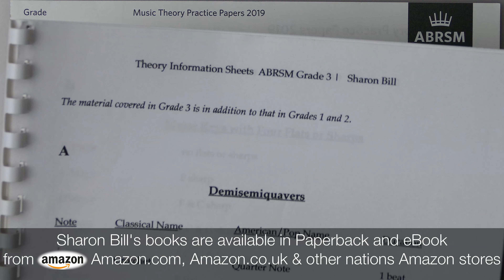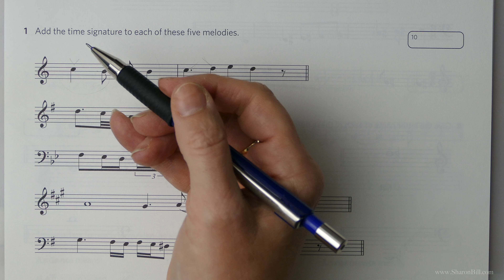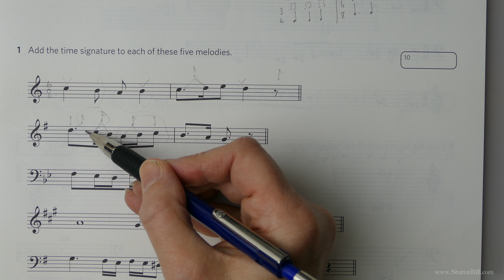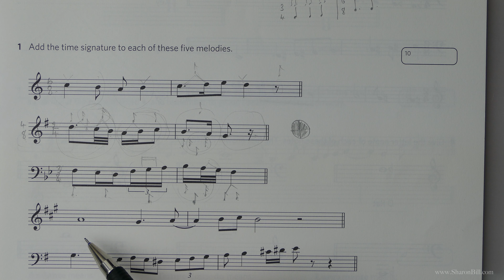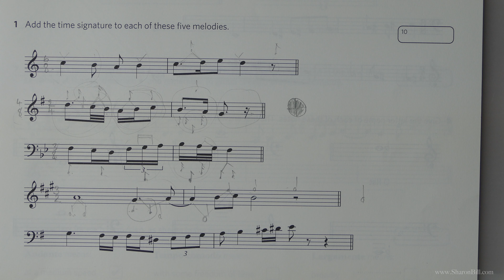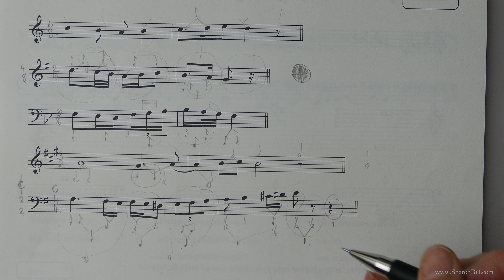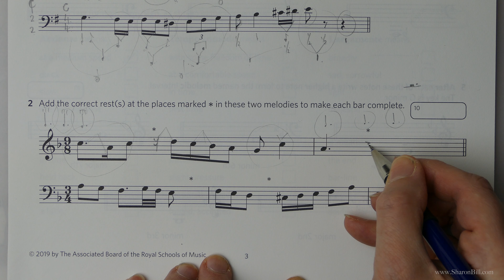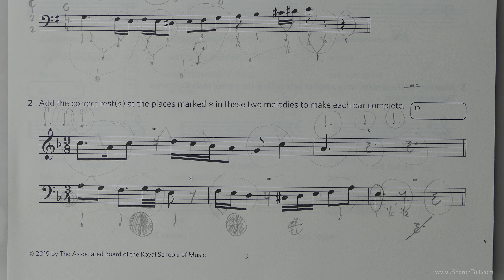ABRSM Music Theory Grade 3 Past Exam Practice Paper 2019 A Part 1 with Sharon Bill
Welcome to my Music Theory Tutorials. In this music theory lesson I work through the first section of ABRSM Grade 3 Past Paper A, 2019. I explain how to thoroughly read and answer each question, showing you how to achieve top marks in your ABRSM Music Theory Exam.

I have been teaching music theory for over twenty five years and I’ll help you every step of the way - just as if you were sitting next to me. I have provided free a PDF information booklet, available in A4 and US Letter, with all the information you’ll need to work through the Grade 3 ABRSM Music Theory in Practice workbook, and to be ready to work through the exam papers.

Music Theory is an integral part of any musician’s studies. Understanding the structures behind the music we play supports our practise and performance. Even if you don’t play an instrument understanding how music is constructed helps us to be a more informed listener.

I LOVE music theory! It’s like peeling back the layers of the music to look at the nuts and bolts that hold it all together and make the music work.

How to Take Your ABRSM Music Theory Exam - Grades 1, 2 and 3
Available in eBook and Paperback from Amazon
Amazon UK